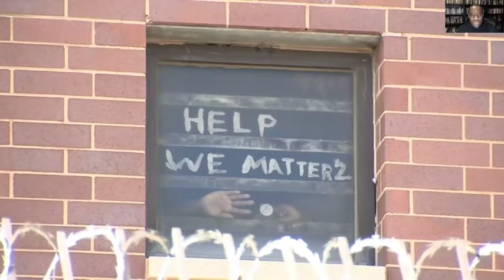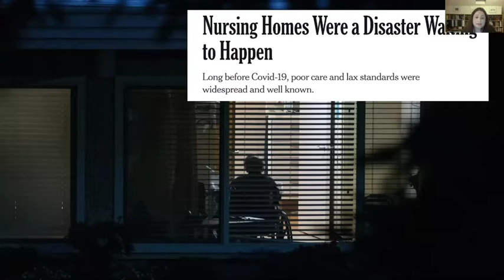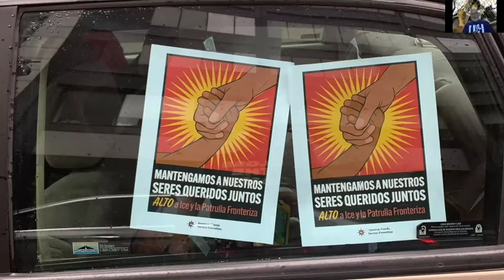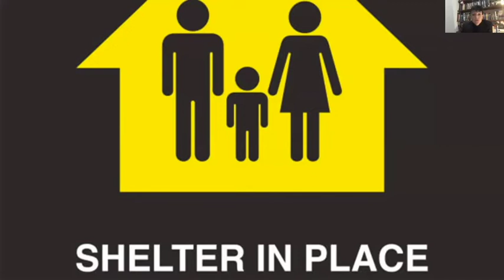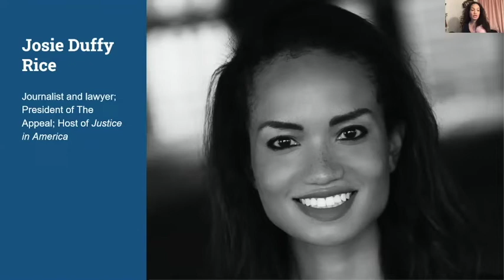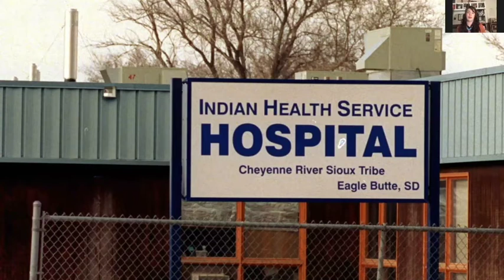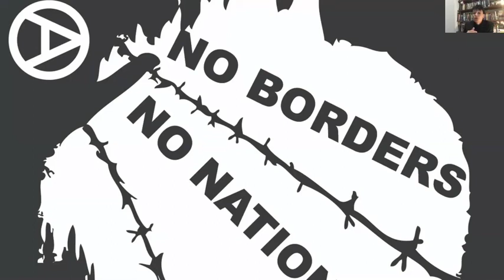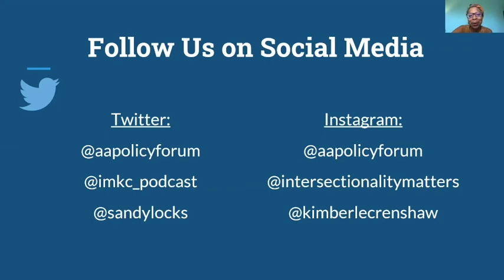(Pt 6) Under the Blacklight: The Intersectional Vulnerabilities that COVID Lays Bare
The past several weeks have prompted unprecedented levels of turmoil and unpredictability due to rising alarm over COVID-19. While American society has taken precautionary measures to counter the spread of the virus, those most vulnerable to societal neglect remain most impacted. Coronavirus did not create the stark social, financial, and political inequalities that define life for so many Americans, but it has made them more strikingly visible than any moment in recent history. Unfortunately, some of the intersectional dimensions of these structural disparities remain undetected and unreported.

In the coming weeks, AAPF will be hosting weekly live events that bring together artists, activists, thought leaders, scholars, service-providers and others on the frontlines of the fight against COVID-19. Each Wednesday we’ll bring you a virtual conversation over Zoom, which will be released as an episode of Intersectionality Matters! the following week.

This episode of "Under the Blacklight" features:

Josie Duffy Rice -- Journalist and Lawyer; President of The Appeal; Host of Justice in America
Nina A. Kohn -- Visiting Professor of Law, Yale; Professor of Law,, Syracuse University; Elder Rights Advocate
Marc Lamont Hill -- Best-selling author and journalist; Professor, Temple University; Host, BET News
Rebecca Nagle -- Writer and community organizer; Host of This Land Podcast
Ravi Ragbir --Immigrant rights activist; Executive Director, New Sanctuary Coalition of New York
Alyosxa Tudor -- Senior Lecturer in Gender Studies, the Centre for Gender Studies at SOAS, University of London

To learn more about this event and future events, and follow @aapolicyforum on social media.